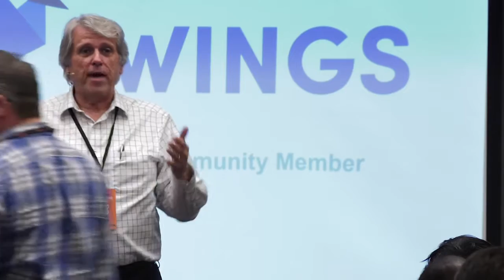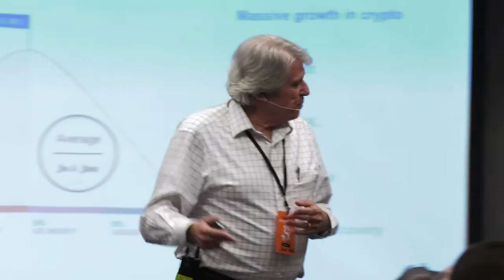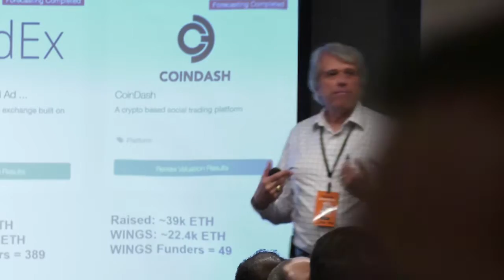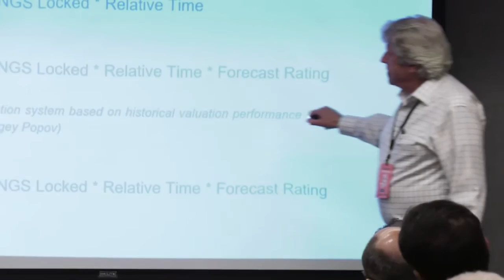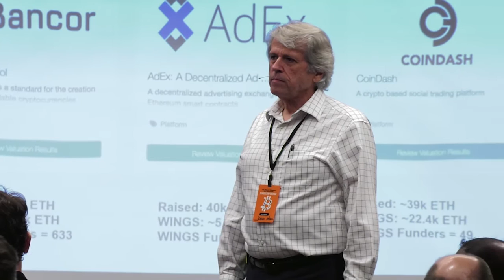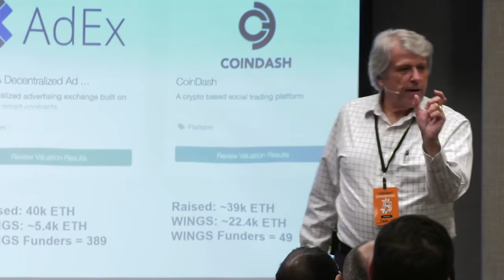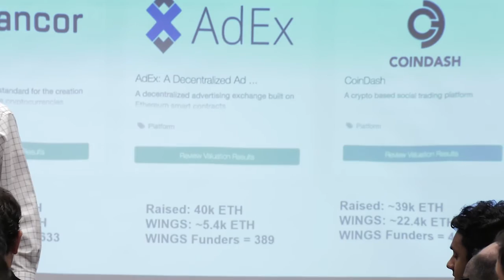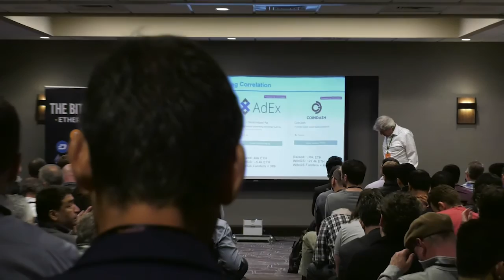Dominik Zynis & Dennis O'Neil